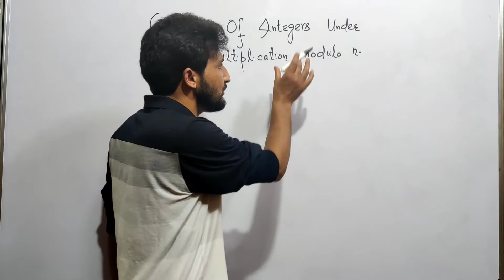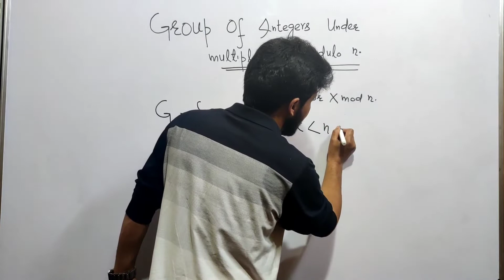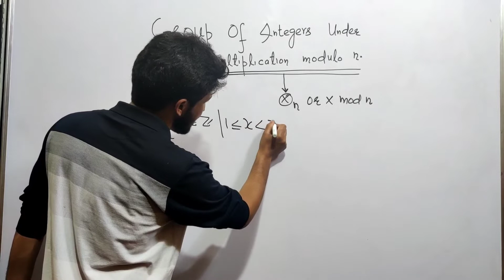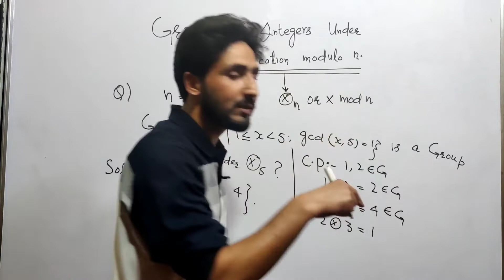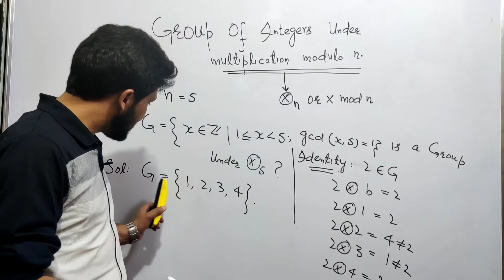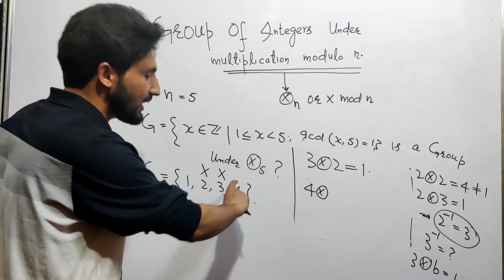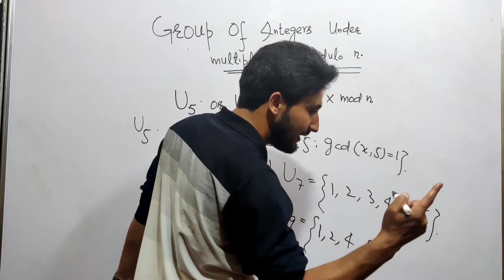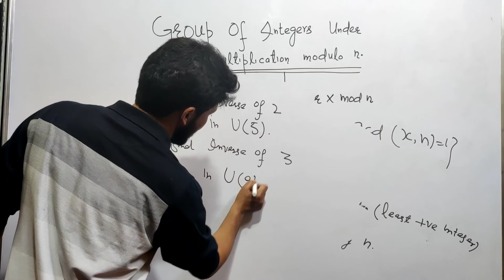Groups 07 | Integers Under Multiplication Modulo n | For B. Sc And M. Sc Entrance | by D Eduka.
Integers Under Multiplication Modulo n | For B. Sc And M. Sc Entrance.
This lecture discusses about group of integers under multiplication modulo n. The concept has been explained by some examples also. The links for the previous lecture are given below